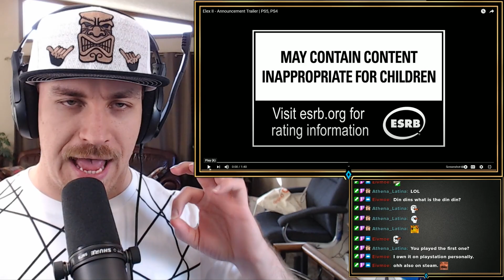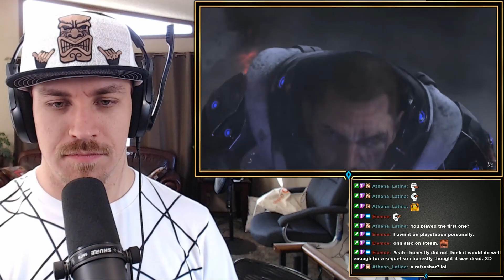REACTION: A Thrilling Nothing - Elex II, Announcement Trailer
While the trailer gives us essentially nothing, it was an absolutely joyride!

Music Credit